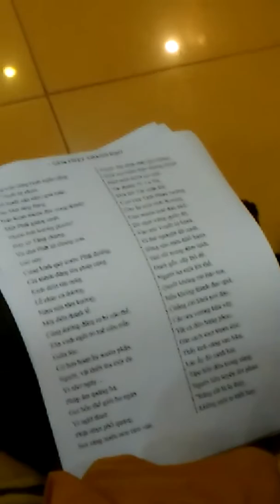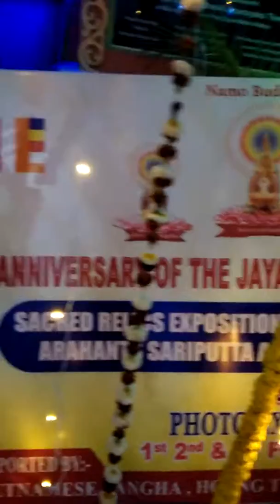February 2, 2020